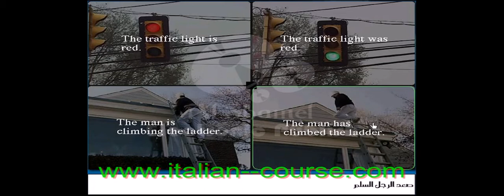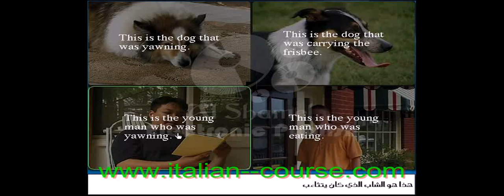Online Italian Course Relative Lesson 2